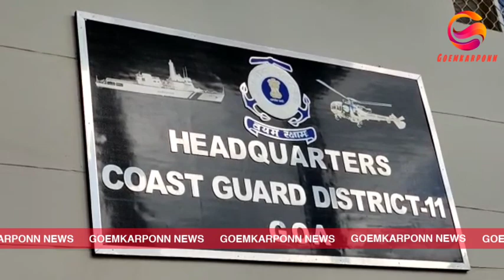Eight days later barge crew still missing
Eight days after the incident, the family members of the missing crew members of the barge Krishna 8  that went missing off Goa Coast struggle for justice in Goa  . After having spent all the money and running from pillar to post, they appeal the authorities to continue the search operations. "All we need is atleast the dead bodies of the missing crew" says Abu Mohsin Mulla , the brother of Ali Mohammed, the captain of the ill fated barge  in an exclusive interview on the details of the incident and the struggles faced by family members of the missing crew members after the tragic incident